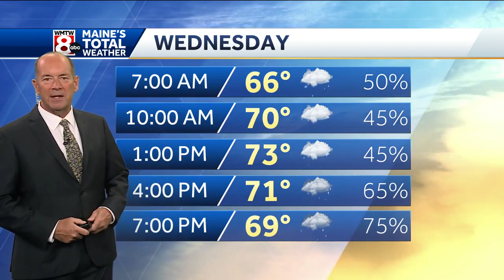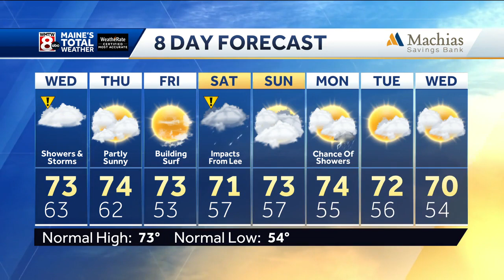All eyes remain on Lee this morning as its turned north now